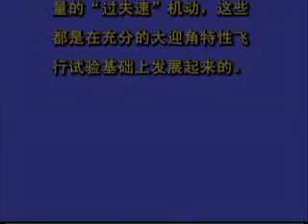CFTE Post Stall/High AOA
CFTE PSM/High AoA demo by JJ-7 and some shots of J10's manoeuvre